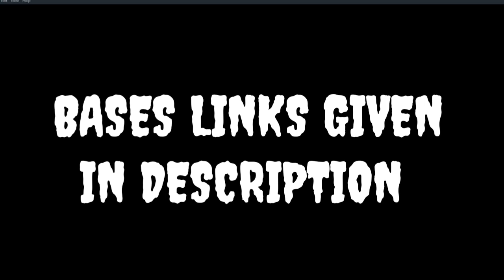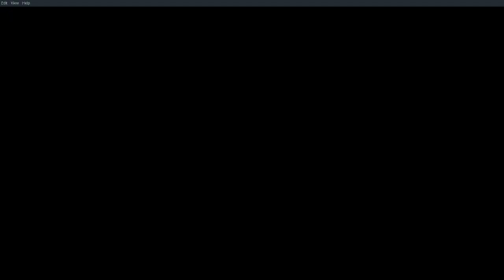5 BEST UNBEATABLE TOWNHALL 9 WAR BASES WITH COPY LINK IN DESCRIPTION 2020 | COC | TH9 war base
TOP 5 TH9 WAR  BASES ANTI 1/2/3 STARS WITH LINK 2020|| TH9 TROPHY BASE LINK||tH9 base link coc

BASE LINKS :-
1⃣